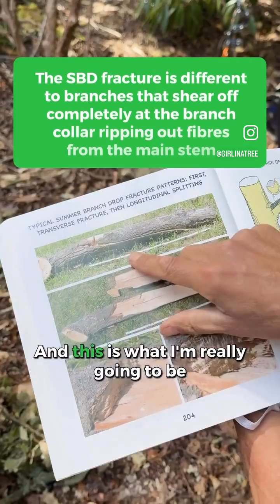What Causes Trees to Drop Branches in Hot Weather?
How and why do trees shed limbs during summer drought?
A tree inspection at Sheffield Park, and a massive thank-you to the garden team who make this place truly special. The team at Sheffield Park play an essential role in maintaining the beauty and character of the gardens. Their skill and commitment are a big part of what makes the place feel so well cared for and alive.